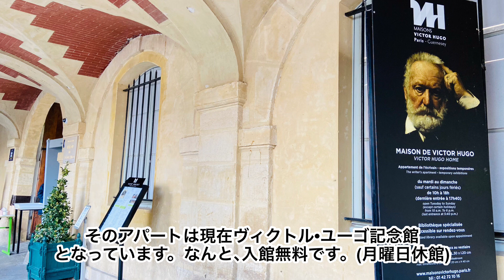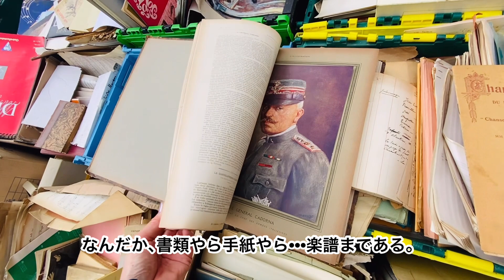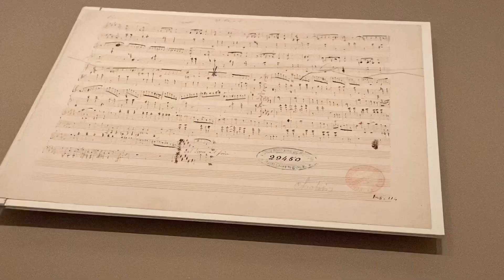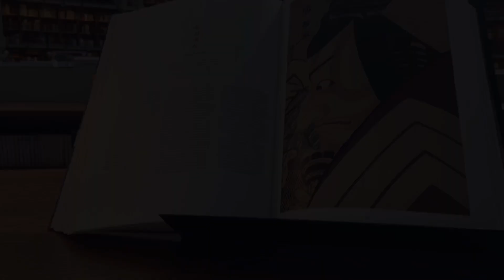【蚤の市】奇跡的に再び出合えた💛Flea Market in Paris/ヴォージュ広場/BnFフランス国立図書館リシュリュー館/Eglise d'Auteuil/Gien/Longchamp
Grande Armée大通り、ヴォージュ広場、オートゥイユ教会の蚤の市・ブロカントの動画です。Grande Armée大通り以外は同じ日に行きました。その日はVanvesにも行ったのですが、どうしても購入したかったお皿を買ってから
すぐに移動してしまったので、動画に残せませんでした。

後半はフランス国立図書館リシュリュー館の動画です。
リシュリュー館は長いこと休館していたので、待望のリニューアルオープンです♪
BnFフランス国立図書館リシュリュー館のサイト↓

00:58 Choisy-le-roi
01:18 Gien
01:31 Faiencerie Lyonnaise
02:58 Luneville
04:26 Sliverware　銀製品
05:12 The Royal Horticultural Society
05:49 Place des Voges　ヴォージュ広場
06:26 Palais Royalのマグノリア満開
06:49 Eglise d'Ateuil オトゥイユ教会
07:10 Sarreguemines
07:41 Diamondstone Laveno Since 1856
08:50 B.N.F.フランス国立図書館リシュリュー館
09:28 ダゴベール王の玉座
10:11 ショパンの自筆譜
10:14 ナポレオン法典
11:09 ギャルリー・ヴィヴィエンヌ
　　（動画内の字幕にギャラリーとありますが、ギャルリーの誤りです）
11:21 購入した商品のご紹介

今後も蚤の市の動画を配信予定なので、興味がありましたら、チャンネル登録とその横にある通知ボタンベルマークをオンにしていただけると嬉しいです♡